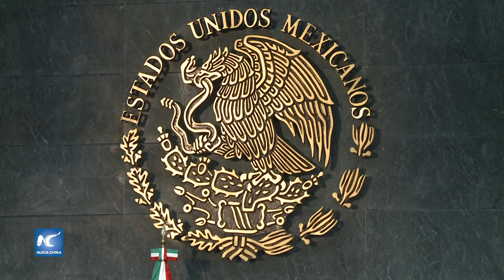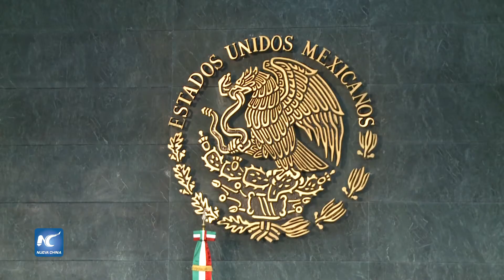Apoyo monetario para autoconstrucción en Chiapas y Oaxaca Peña Nieto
El Presidente de México Enrique Peña Nieto dio a conocer un mecanismo de apoyo monetario a las personas damnificadas por los sismos en Chiapas, Oaxaca para la autoconstrucción.